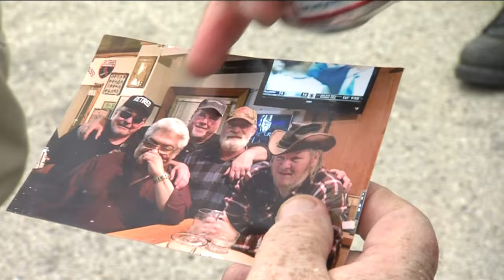Gary Wetzel Appreciation Days Gets Visit from South Milwaukee War Hero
CBS 58's coverage from Michele McCormack on fundraiser for Vietnam Veteran hurt in a recent motorcycle crash